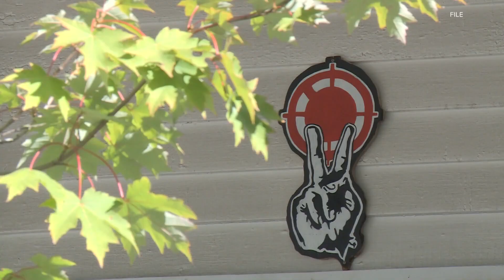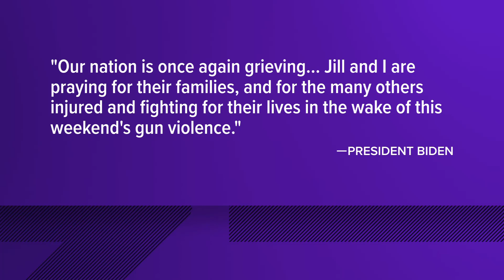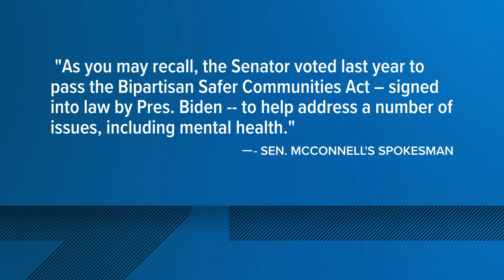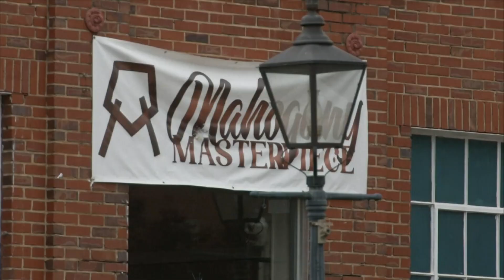WHAS11 Top stories: Monday, April 17, 2023